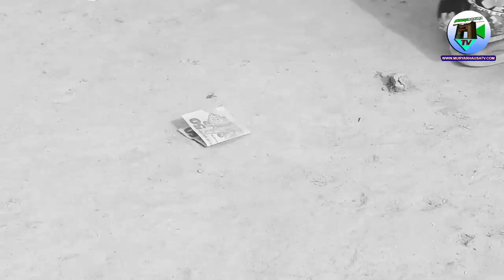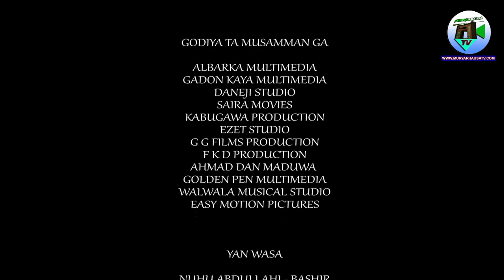BAYA DA HAZO 3&4 - Muryar Hausa Tv